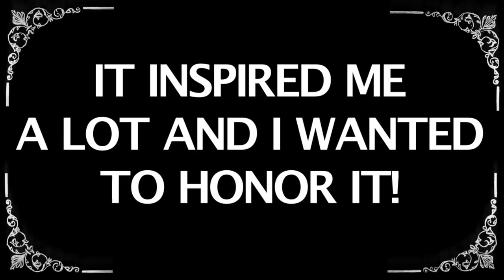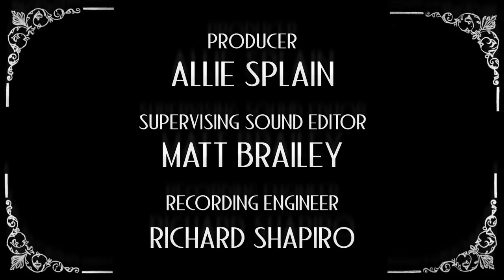Doris & Mary-Anne Are Breaking Out Of Prison | Anniversary Cut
This animated gem's finale turned 8 today! It inspired me a lot in late high school, so I threw it all together for fun! Check out the creator if you enjoyed: